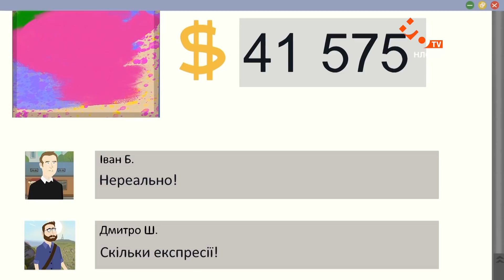Чортовийки | 4 серія | НЛО TV